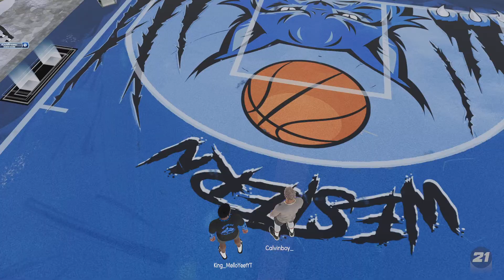Dubs on 2k next gen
Going crazy on next gen